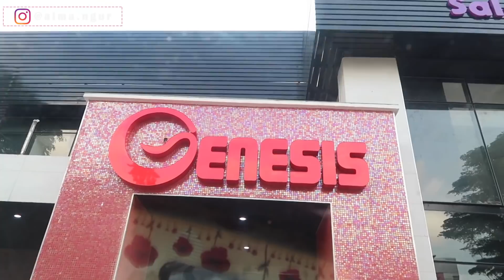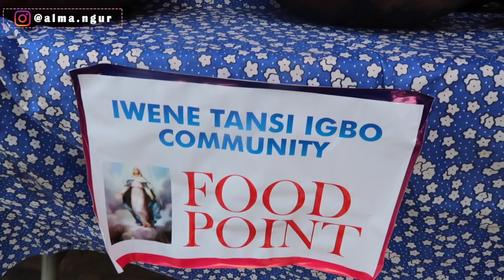A COLORFUL NIGERIAN CULTURAL DAY + TRYING AMALA FOR THE FIRST TIME.. | VLOG #128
Hey guys! In today's vlog, I attended a very colorful Nigerian cultural day, I put finishing touches to my home and tried amala for the first time.

FAQs
Your filming equipment: Canon 80D, Canon 50mm lens, SIGMA 18-35mm lens, Canon G7X Mark II, Boya Lavalier mic.